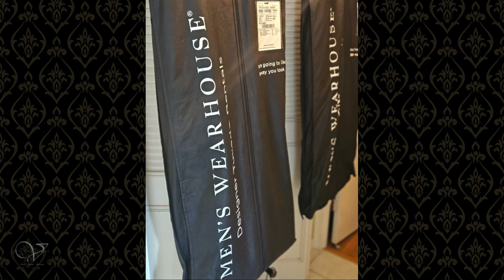"Becoming the Mayor's Wife" Episode 8 by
"The Mayor & His Groomsmen"
Pre-wedding preparations with the Red King and his court